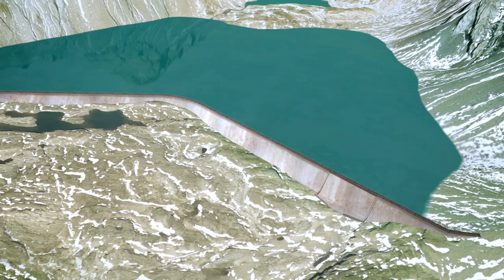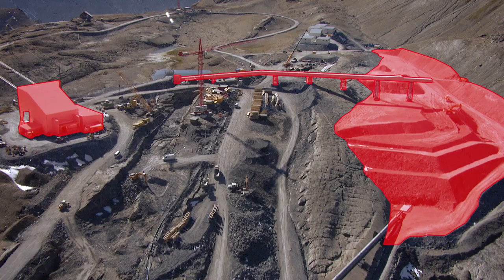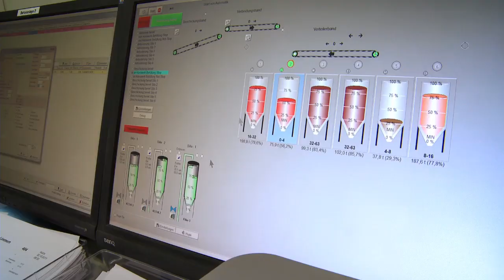Pumpspeicherwerk Limmern: Die Staumauer entsteht | Axpo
Linthal 2015 ist eines der bedeutendsten Ausbauprojekte von Axpo. Ein neues, unterirdisch angelegtes Pumpspeicherwerk wird Wasser aus dem Limmernsee in den 630 m höher gelegenen Muttsee zurückpumpen und bei Bedarf wieder zur Stromproduktion nutzen.

Mit der Erstellung der Gewichtsstaumauer am Muttsee für das Pumpspeicherwerk Limmern entstand zum ersten Mal seit 30 Jahren wieder eine neue Staumauer in der Schweiz.